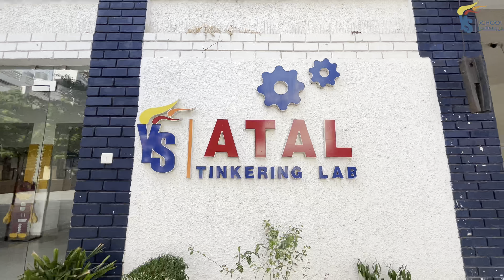Drone Technology Classes| YS Group of Institutes